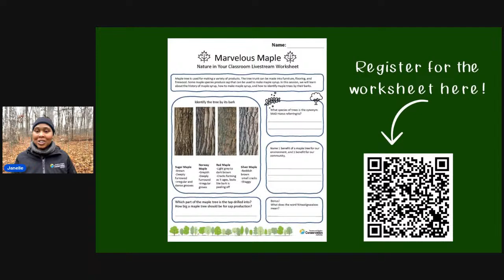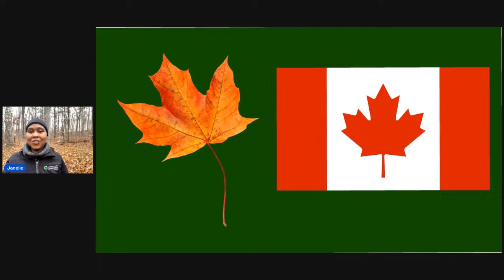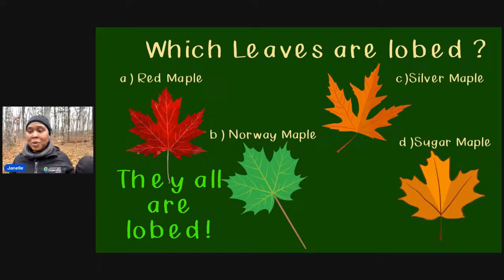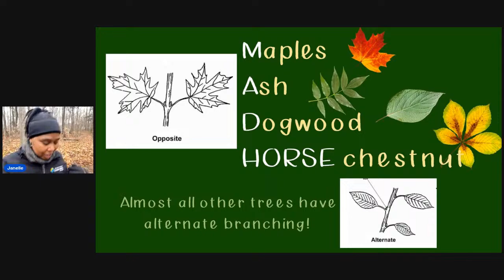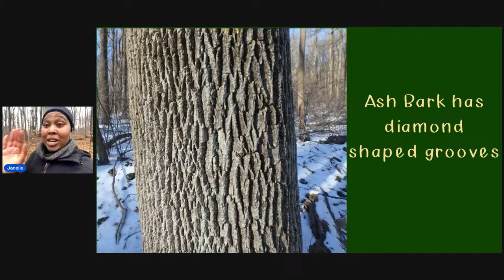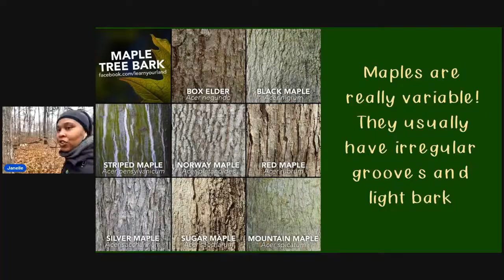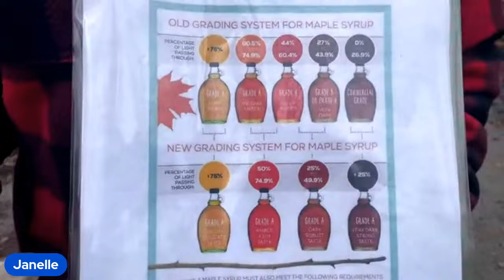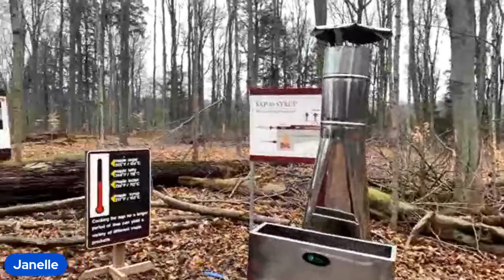Nature in Your Classroom - Marvelous Maples | Grades 3-6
Welcome to another Nature in Your Classroom Livestream! Our Watershed on Wheels educators are live on YouTube with curriculum connected lessons about the natural world! As you tune in along with other classes across the GTA, you and your students can ask questions in real-time during the livestream lesson (note: you’ll need a YouTube account to use the chat function).

On March 6th, join our livestream for an exploration of maple trees and maple syrup! From how to ID maple trees in the winter to the process of tapping, collecting, and creating maple syrup, our livestream provides an in-depth discovery of maple trees and their role in human society. Engage with our educators as they share insights and answer your questions in real-time.

If you are interested in receiving a worksheet in advance, please request one Select “Grades 3-6 – Marvelous Maples” in the drop-down menu and click “continue”.

Looking forward to learning about maples with you!

We will continue broadcasting for various grades to take part, so keep your eyes on the TRCA events page: trca.ca/events-calendar.